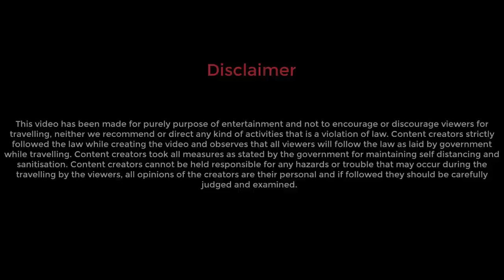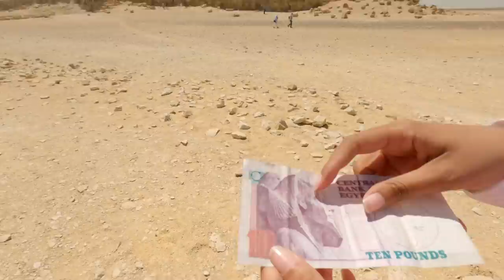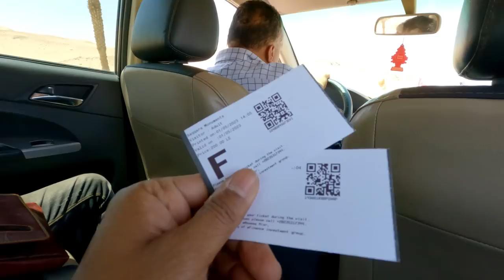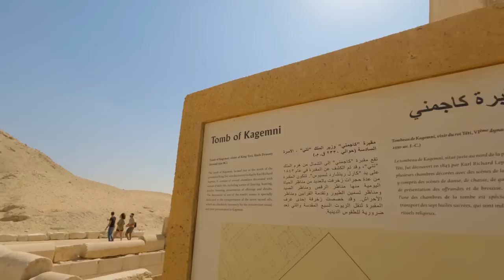মিশরের প্রথম পিরামিড - Step Pyramid | বাঁকা পিরামিড | লাল পিরামিড | Dashur Saqqara Memphis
Visit these places:
1. Dashur for Bent Pyramid and Red Pyramid.
2. Memphis for open air museum
3. Saqqara for first Pyramid of Egypt, The Step Pyramid of Djoser.

Cost may differ as cost depends on demand and availability.

My Vlogging camera:
I use two GoPro cameras, GoPro Hero 9 and Hero 10:

but this is the best without doubt:
2TB External Hard Disk that I Use